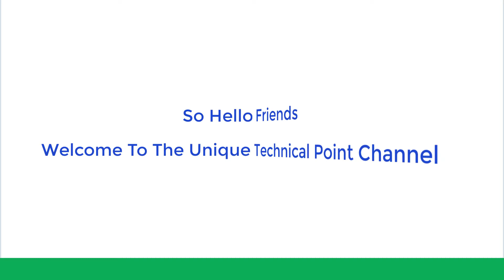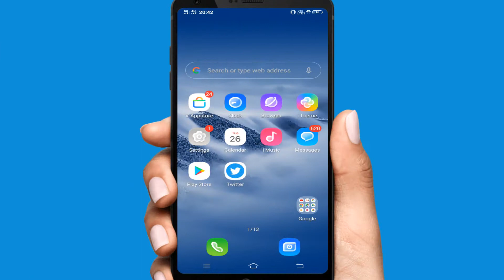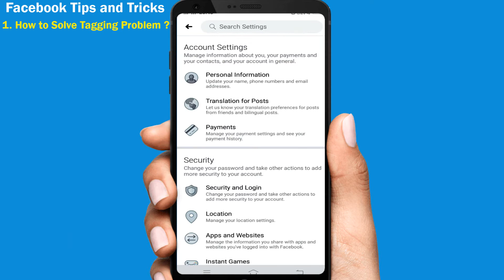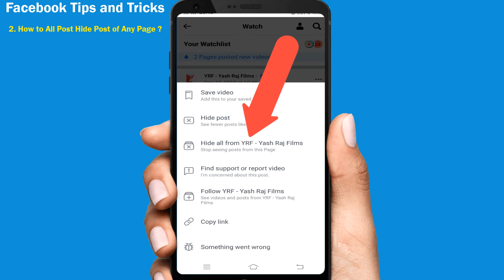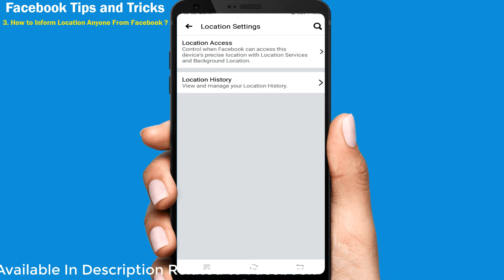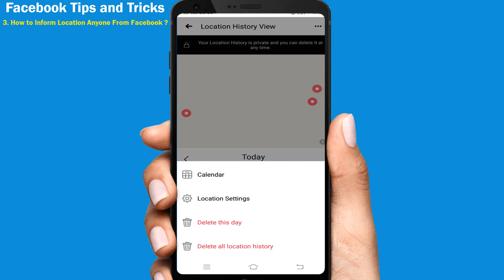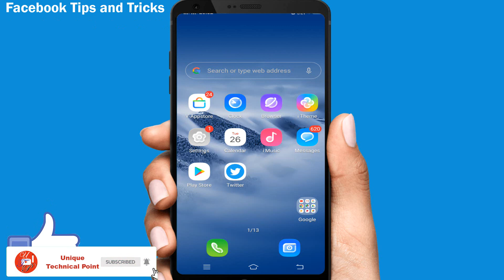How to Track a person Location on Facebook ? || Best 2020 Tips And Tricks || Unique Technical Point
Get Location Information in FacebookWelcome in Facebook
Unique Technical Point

About Video
So Doston is video mein maine apko batya hain ki ap kis tarah se apne facebook ke andar apne location ki information ko dekh sakte hain or ap iske andar calender ki help se bhi kisi bhi Date ki Location ko dekh sakte hain.. so doston ye video ap end tak dekhna

agr apko meri ye video pasand aai h to plz video ko

How To Creat Page on Facebook? || Creat Page Facebook || Page Creat on Facebook || Facebook setting.

मैसेन्जर की ये खतरनाक सेटिंग जल्दी से बन्द करदाे  || Best Messenger 2020 Setting || UTP ||

ये सेटिंग करलाे, मैसेन्जर खुद करेगा रिप्लाई । How to Messenger Auto Reply || Unique Technical Point.

How To Get Old Call Recording Of Any Number? || Kisi bhi number ke 1 saal purani Call Record nikale?

How To Save Recording For Life-Time? || काॅल Recording काे लाईफ टाईम के लिए कैसे सेव करें ?

How To Play Game Without Downloading ? || बिना डाउनलाॅड किये गेम कैसे खेलें ? || Game Tricks ||

How To Set Double Speed Of Mobile Internet By APN Setting ? | Phone Mein Rocket Ki Tarah chalega Net

How to Get Free Storage Space On Android ? || Mobile Storage Full ho jaye to kya kare ? || UTP ||

अपने माेबाईल काे Safe रखना चाहते हाे , ताे इसे बन्द करदाे || Mobile Hanging Trick 2020 || UTP

व्हाट्सऐप.के  Msg पर Lock कैसै लगाएं? || How To Loke Whatsapp Msg. || Tips And Tricks ||